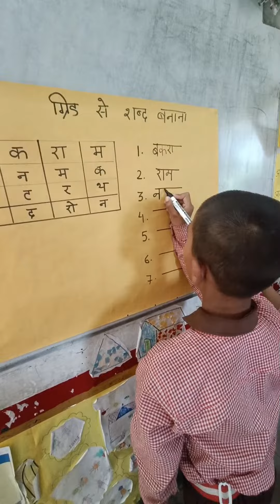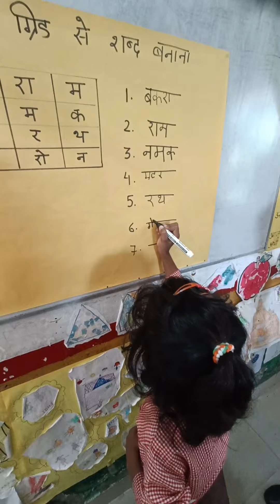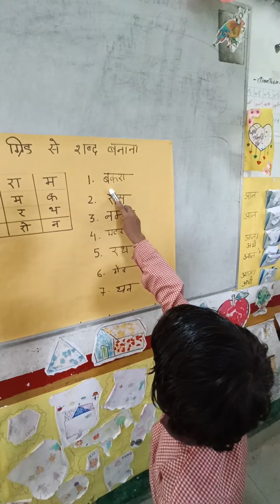शब्द बनाने की गतिविधि/ ग्रिड से शब्द बनाना/class1